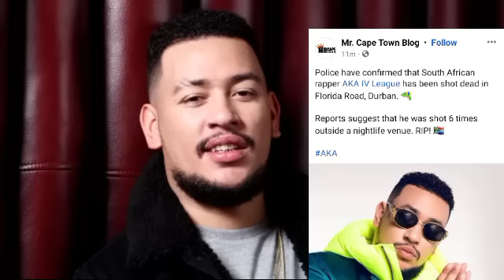RIP to rapper AKA who has been K!lled by a Gunsh0ts in Durban 😭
RIP to rapper AKA who just got Shot and K!lled in Durban 😭